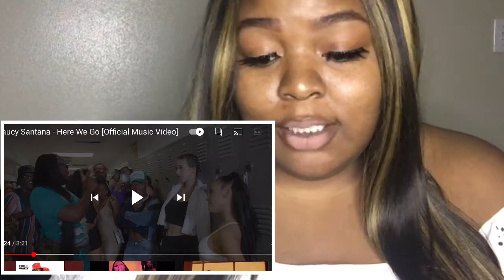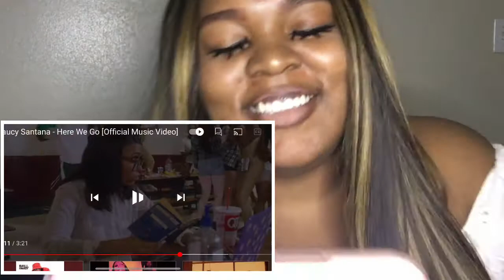Saucy Santana - Here We Go [Official Music Video] Reaction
Everybody Please Stay Safe!! Don’t Forget to Wash Your Hands Frequently🧼!! Peace & Blessings My Loves💕✨